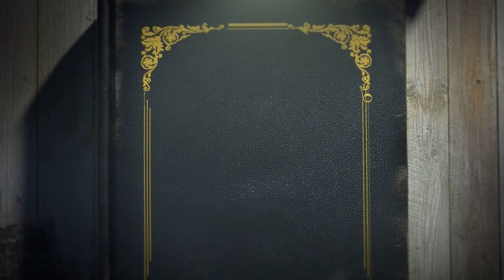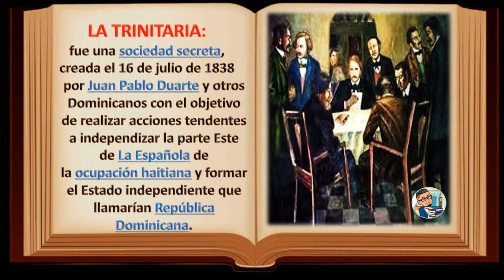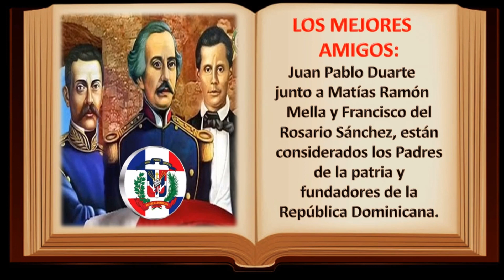Biografia Juan Pablo Duarte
Este video titulado Biografia Juan Pablo Duarte nos presenta de manera resumida la vida del Padre de la Patria Dominicana.

¿QUIEN FUE ESTE HOMBRE?
Juan Pablo Duarte Díez
Nació el 26 de Enero de 1813, fundó y presidió la lucha de organización secreta La Trinitaria, creada para luchar contra la invasión haitiana y por la independencia Dominicana.
Su madre fue Manuela Diez Jiménez, Dominicana, nacida el 26 de junio de 1786 en El Seibo.
Su padre fue Juan José Duarte, Comerciante español, nació el 15 de septiembre de 1768.

INFANCIA:
Desde sus primeros pasos como estudiante dio muestra de su gran dedicación y empeño por los estudios.
Aprendió Inglés y Francés.recibió sus primeras enseñanzas de su madre y luego fue llevado a una pequeña escuela de niños.

Sus hermanos mas destacados fueron:

Rosa Protomártir Duarte
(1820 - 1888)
Aportó a la causa independentista, integrándose y participando activamente en las organizaciones La Trinitaria y La Filantrópica.
Vicente Celestino Duarte
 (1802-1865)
Fue un comerciante y activista a favor de la independencia dominicana. Fue el hermano mayor de Duarte.

LA TRINITARIA:
fue una sociedad secreta, creada el 16 de julio de 1838 por Juan Pablo Duarte y otros Dominicanos con el objetivo de realizar acciones tendentes a independizar la parte Este de La Española de la ocupación haitiana y formar el Estado independiente que llamarían República Dominicana.
LOS MEJORES AMIGOS:
Juan Pablo Duarte junto a Matías Ramón Mella y Francisco del Rosario Sánchez, están considerados los Padres de la patria y fundadores de la República Dominicana.

MUERTE DEL PADRE DE LA PATRIA:
La muerte de Juan Pablo Duarte ocurrió en la ciudad de Caracas,
Venezuela, el 15 de julio del año 1876 acompañado de algunos familiares.